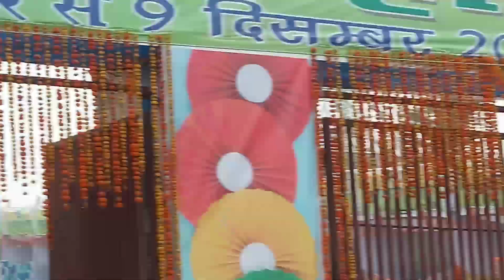सोनपुर मेला 🤫sonpurmelavlog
जब तक तोड़ेंगे नहीं तब तक छोड़ेंगे नहीं

dream ias
कलम से रिश्ता

UPSC never give up

UPSC IAS IPS best motivational video
1 ias motivation
2 ips motivation
3 upsc motivation
4 ias motivational video
5 ips motivational video
6 upsc motivational video
7 Latest ias motivation

8 Latest ips motivation
9 Latest upsc motivation
10 powerful ias motivation video
11 powerful ips motivation video
12 powerful upsc motivation video
13 ips sachin atulkar
14 Indian ias ips power

15 Indian ias offices motivation
16 Indian ips motivation
17 Indian ips officers motivation
18 ips sachin atulkar motivation
19 ias tina dabi motivation
20 ias whatsapp status
21 LBSNAA Motivation

22 LBSNAA motivation video, LBSNAA Mussoorie lab bahadur shastri national academy of administration
23 best ias motivation video
24 ias ansar shaikh
25 ias motivational video ansar shaikh
26 ias tina dabi speech
27 ias anu kumari
28 ias josh talk

29 ias josh talk motivational video
30 ias lbsnna
31 motivation by deepak
32 Best motivation for upsc students
33 Best motivation for ias students
34 ias success story
35 ias motivation story

36 ias motivation speech
37 ias topper speech
38 power of ias officer
39 ias motivational song
40 ias motivational status
41 motivation for ias
42 powerful motivation for ias

43 best powerful ias motivation
44 ias motivational quotes
45 ias ips motivation
46 ias tina dabi
47 pces motivation
48 best pcs motivational video
49 pcs motivational video

50 pcs motivation video
51 Army motivation
52 army motivational video
53 army motivation story